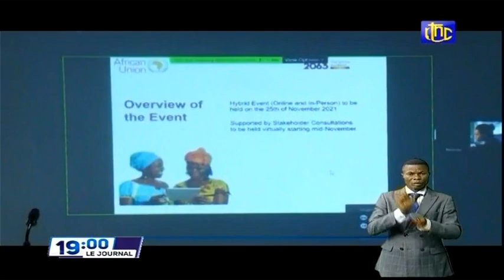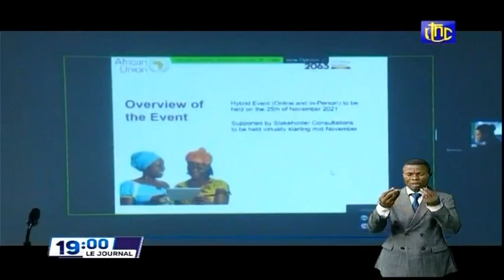🔴RDC : SUIVEZ LE GRAND JOURNAL DE CE VENDREDI 19.11.2021 RTNC EDITION 19H00